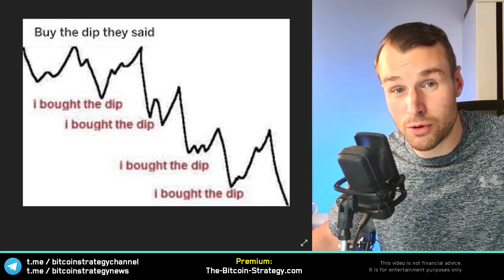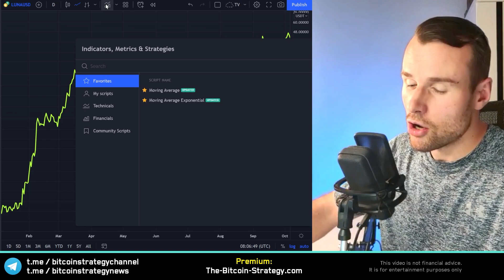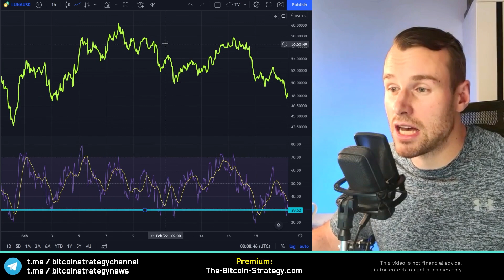How To Buy The Dip - Terra Luna (Clip)